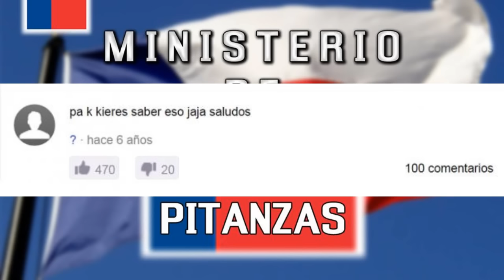Llamada de broma a niña marihuanera | TERMINA MAL | #8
Casi logramos el pack en esta broma pesada
llamada de broma a taxista , personal trainer , y mucho mas!
▬▬▬▬▬▬▬▬▬▬▬ஜ۩۞۩ஜ▬▬▬▬▬▬▬▬▬▬▬▬▬▬
Donaciones para seguir en esto:
▬▬▬▬▬▬▬▬▬▬▬ஜ۩۞۩ஜ▬▬▬▬▬▬▬▬▬▬▬▬▬▬
▬▬▬▬▬▬▬▬▬▬▬ஜ۩۞۩ஜ▬▬▬▬▬▬▬▬▬▬▬▬▬▬

llamadas telefonicas , llamadas broma , pitanzas